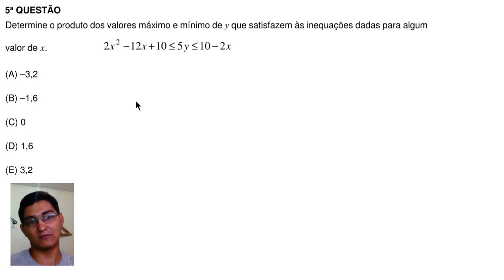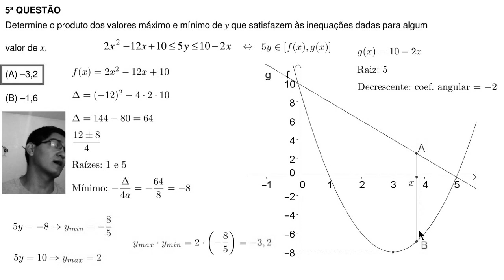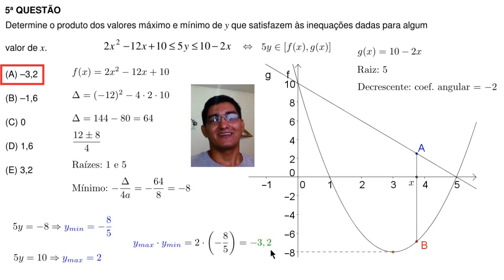Funções e Inequações [IME 2015, Objetiva, 5ª QUESTÃO]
Determine o produto dos valores máximo e mínimo de  y que satisfazem às inequações dadas para algum
valor de  x .

2x^2-12x+10 menor ou igual 5y menor ou igual 10-2x

(A) –3,2
(B) –1,6
(D) 1,6
(E) 3,2